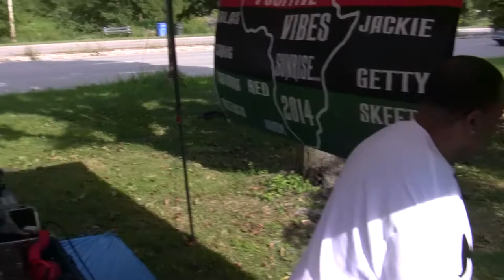CRAIG ALEXANDER - POSITIVE VIBES 2020